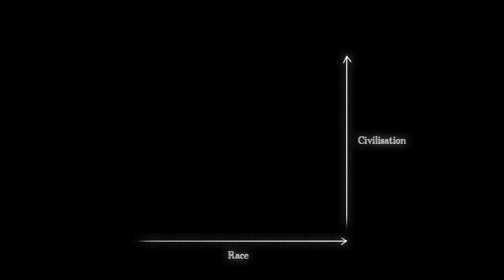André Gide et l'Afrique équatoriale française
Réalisée dans le cadre de l'exposition "André Gide et l'Afrique équatoriale française", cette vidéo animée retrace le parcours de Gide et le jeune réalisateur Marc Allégret durant leur périple en 1925 pour le Congo.

Réalisation: Arnaud Dousse
Voix-Off: Karim Zayani
Scénario et Découpage: Charlotte Butty - Arnaud Dousse
Remerciements: Michaël Maillard
Production: Fondation Catherine Gide